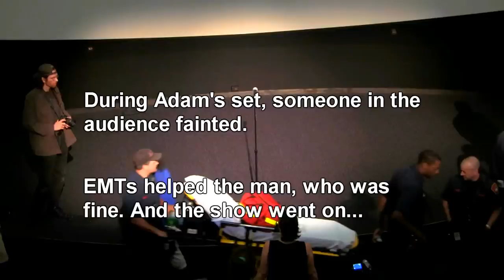Adam Ruben in The Politics of Science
A Co-Production of The Story Collider and Story League.